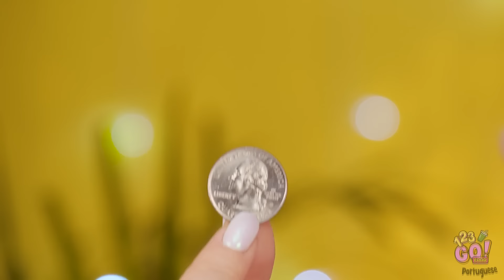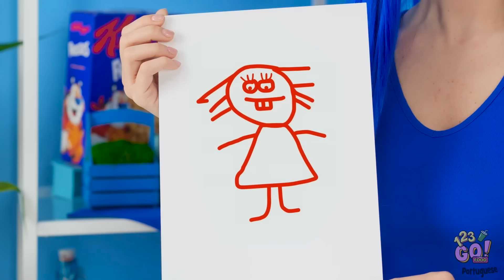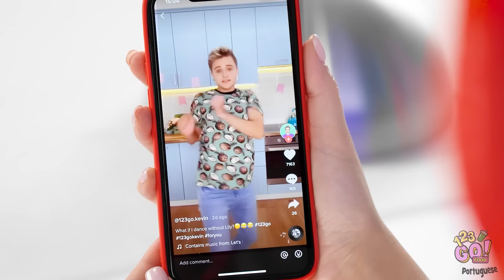DOCES E UTENSÍLIOS PARA GASTRONOMIA || Desafio De Comer Apenas Uma Cor De Doce, Por 123 GO! FOOD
Descrição
Rosa ou Preto? Vermelho ou Azul? Qual cor de alimento você prefere? Conte pra gente nos comentários abaixo.